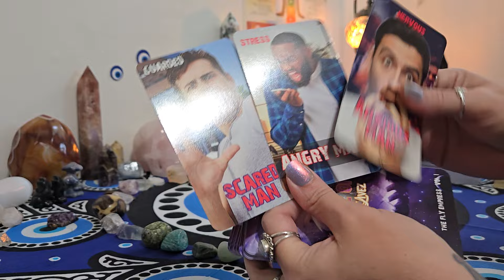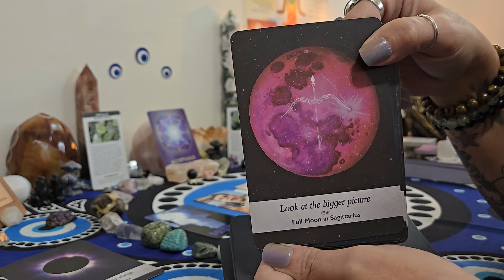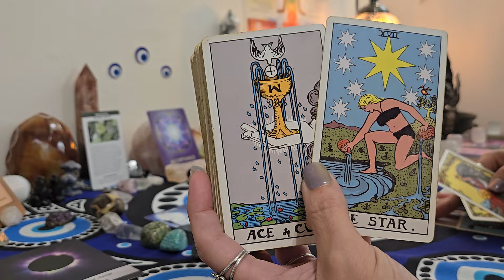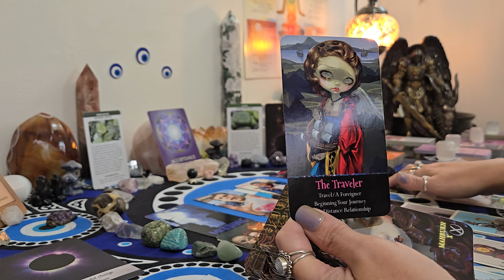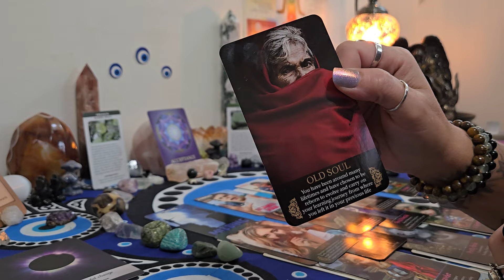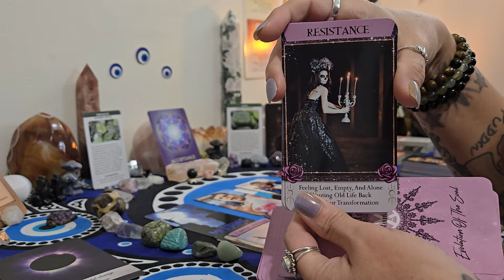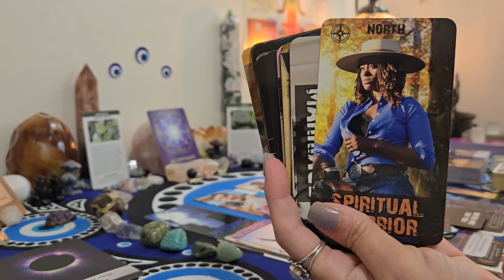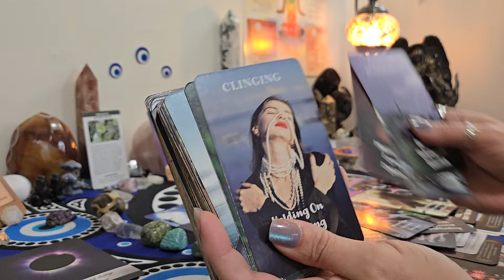Sagittarius ♐️ So much jealousy surrounding this past life connection they longing for you